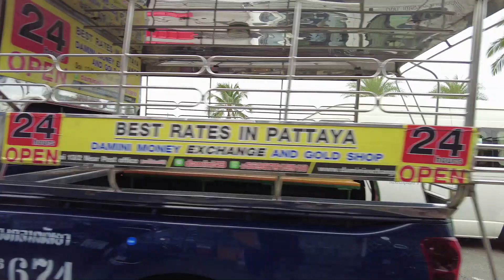파타야 디스커버리비치호텔 인근상가 Pattaya Discovery Beach Hotel Nearby Shops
파타야 디스커버리비치호텔은 파타야 비치 소이 6-1에 위치한 4성급 호텔로 총 객실수는 295개입니다. 사실 파타야 디스커버리 비치 호텔은 총 객실수가  150여개 정도가 더 많습니다. 이유는 해변도로에 위치한 DB 윙이 현재 문닫고 리노베이션을 준비중이라 객실수에서 누락되었습니다.

파타야 디스커버리 비치 호텔은 2007년에 오픈했으며 총 3개의 윙(건물)을 가지고 있습니다. 해변도로 입구쪽의 건물인 DB윙이 제일 먼저 지었으며 다음이 칙타워(Chic Tower) 그리고 2년전에 오픈한 싸이썽에 접하는 디타워( Dee Tower)가 최근에 오픈한 건물에 해당합니다.

파타야 디스커버리비치호텔 룸환경은 5성급이 부럽지 않을 정도로 훌륭합니다. 파타야 디스커버리 비치 호텔은 룸,시설,위치,뷰가 좋은데다 호텔비가 저렴해 은근히 인기가 많은 호텔입니다. 호텔 주변에는 맥도널드 햄버거, 세븐일레븐, 런어웨이 야시장등등이 있어 호텔생활이 편한 곳입니다. 해변도로를 따라 로컬레스토랑, 바등이 있고, 해변도로, 싸이썽 도로변에는 정기노선의 성테우가 있어 파타야 어디든지 쉽게 갈 수 있습니다.

파타야 디스커버리비치호텔은 입구가 두곳입니다. 하나는 해안도로(첫번째 도로) 방향 입구 다른하나는 두번째 도로인 싸이썽으로 난 입구입니다. 해안 도로방향에 상가가 발달해 있습니다. 입구부터 마사지샵이고, 입구 옆 골목안에는 세탁소가 있습니다. 해안도로변에는 맥도널드햄버거, 아마존 카페, 스타벅스 커피샵, 이탈리안 레스토랑, 세븐일레븐, 패밀리 마트, 마사지샵, 물놀이기구점, 환전소, 한식당 풀하우스등이 있습니다. 싸이 썽 입구에는 길 건너에 세븐일레븐, 태국식당, 마사지샵, 다시 좌측방향( 돌고래상 방향)으로 100미터 지점에 런어웨이 야시장이 위치합니다.